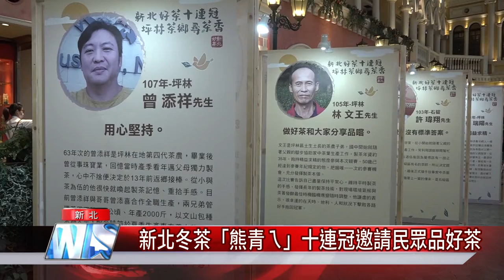2020全國冠軍茶|台灣 好茶│新北冬茶「熊青ㄟ」十連冠邀請民眾品好茶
2020全國冠軍茶|台灣 好茶│ 新北冬茶「熊青ㄟ」十連冠邀請民眾品好茶
找茶就來新北 茶香濃後錯過冬茶等明年

109年全國冠軍茶，你喝過了嗎？好茶就在新北市，新北市農業局邀請全國製茶技術冠軍還有在地茶師舉辦冬茶互動式展覽，邀請民眾品嚐「熊青ㄟ」冬茶。

臉書追起來